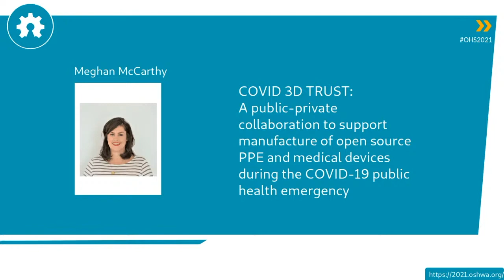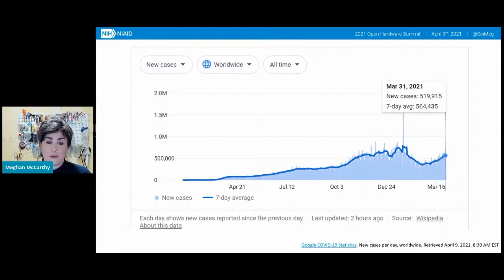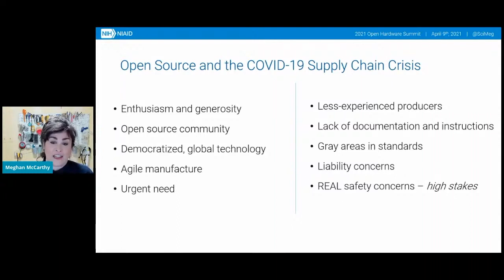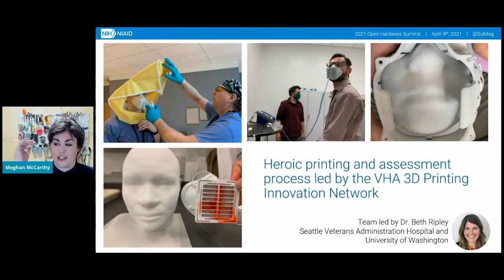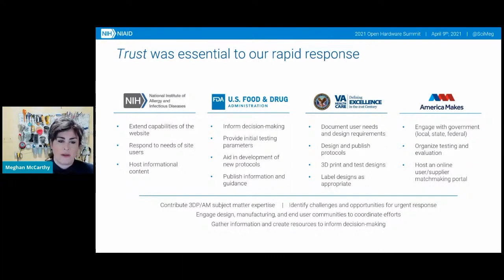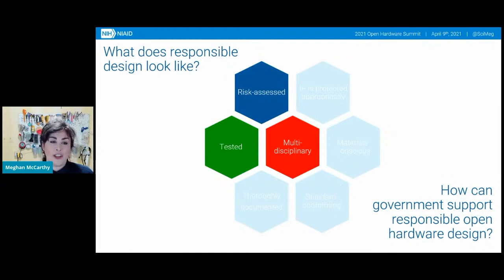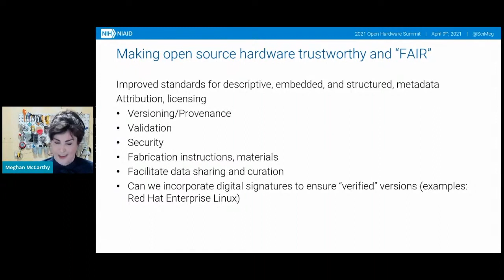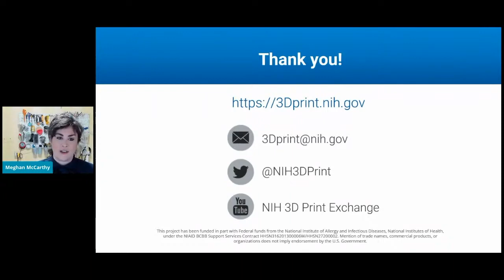COVID 3D TRUST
In the 2021 Open Hardware Summit Keynote, Meghan McCarthy describes the creation of the COVID 3D TRUST: a public-private collaboration to support manufacture of open source PPE and medical devices during the COVID-19 public health emergency.